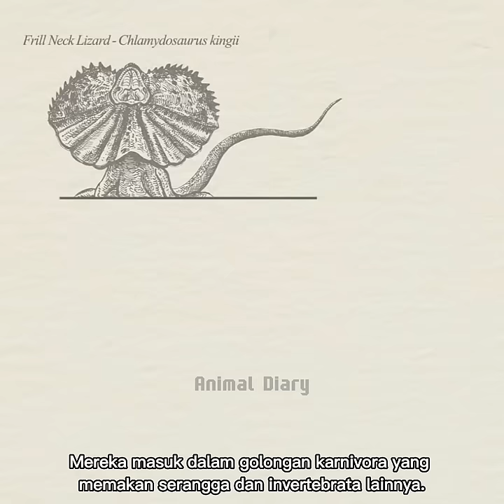Frilled Dragon, kadal berjumbai dari Papua ❗️